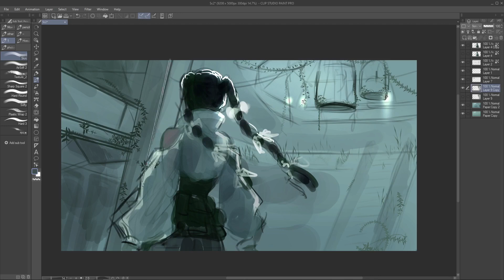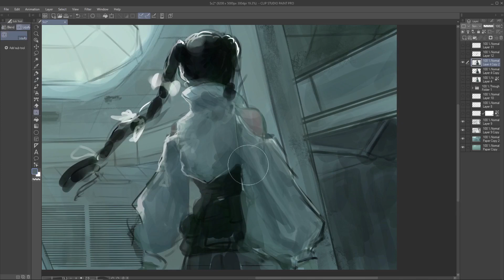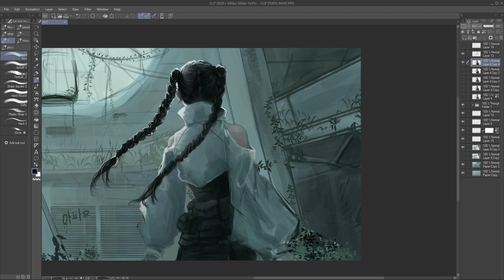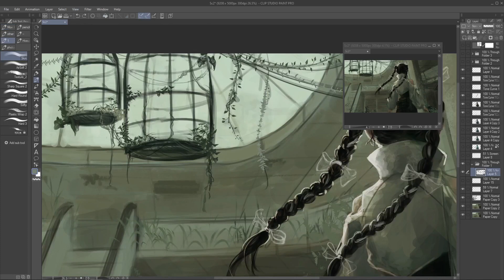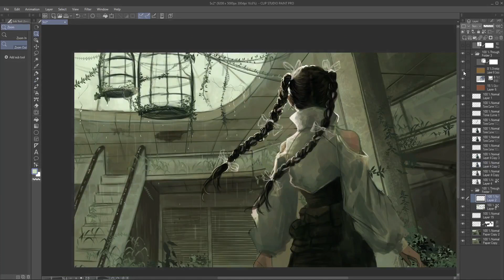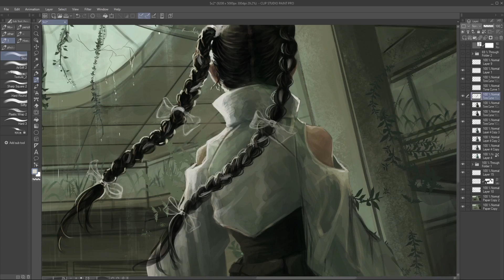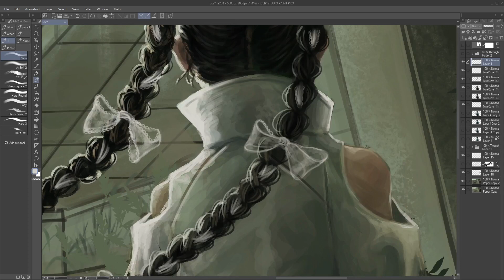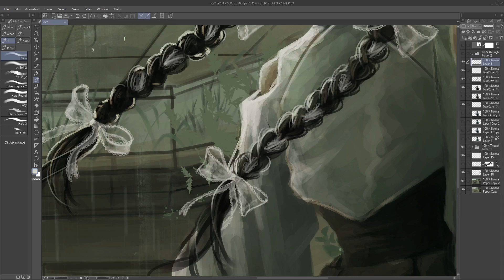"Echoes of the past" | ClipStudio painting process